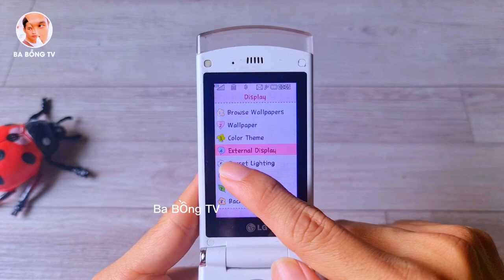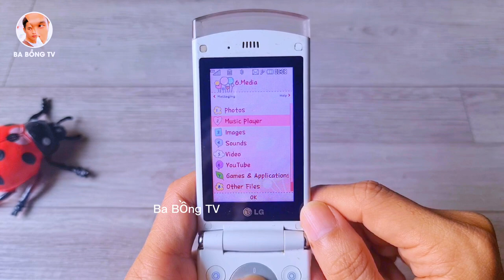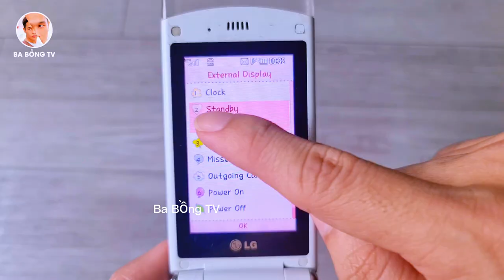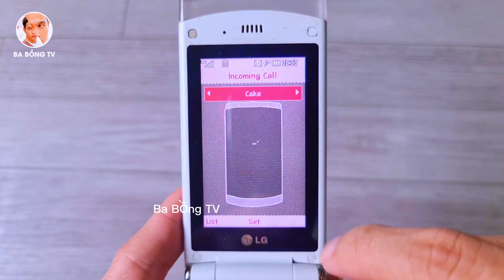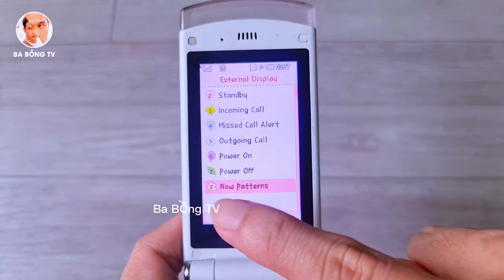Review LG GD570 | Đèn Led Siêu Đẹp | Ba Bồng TV